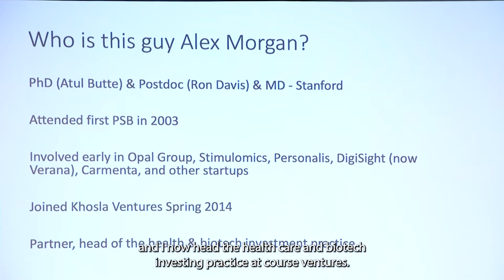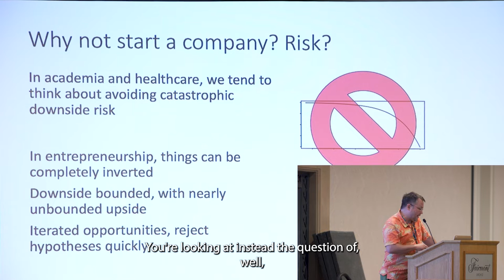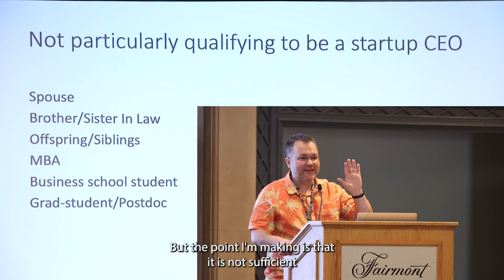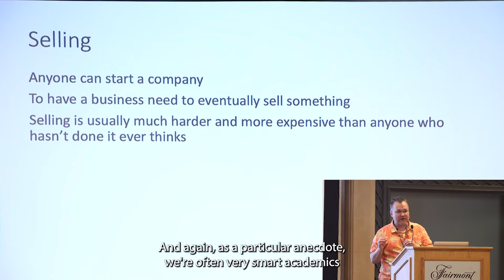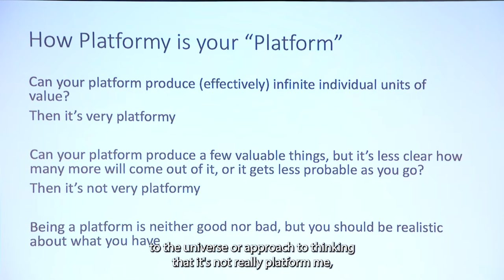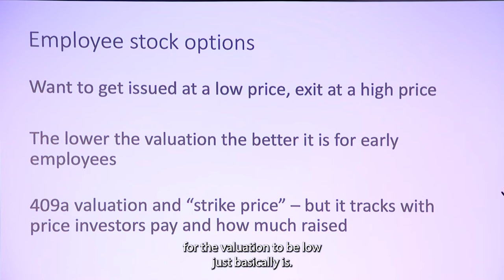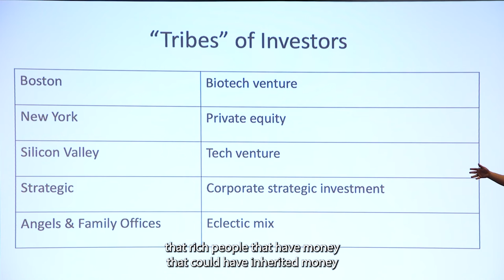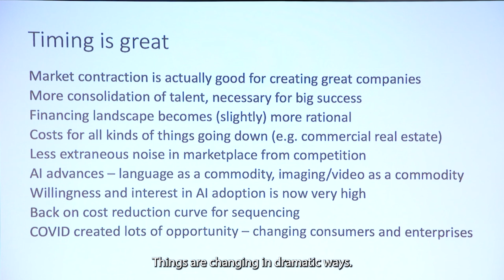PSB 2024 TERI Talk - Alex Morgan, Khosla Ventures